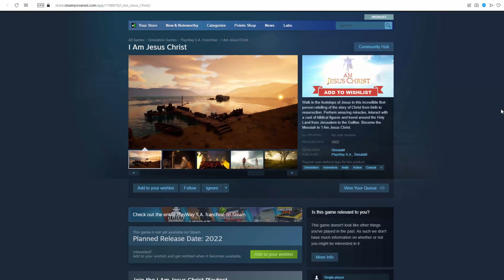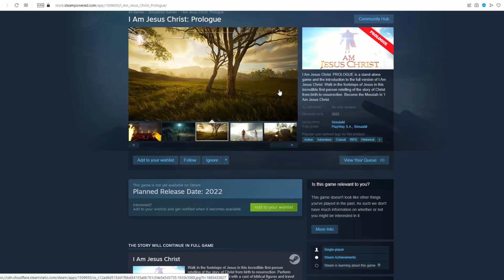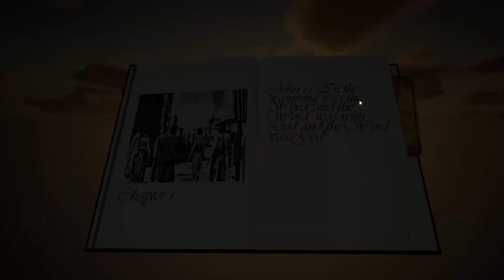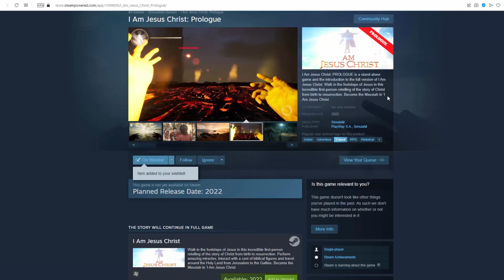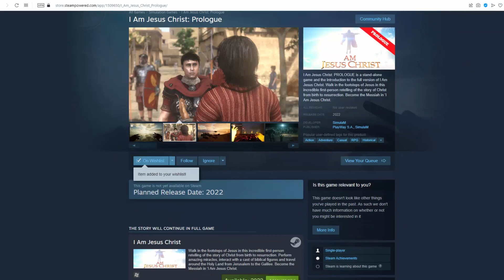Devlog #33 - Upcoming Prologue "I Am Jesus Christ" - Unreal Engine 5.0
We are happy to show you devlog 33nd of development of "I Am Jesus Christ". Our team is working on releasing Prologue version in December. All of that and more in this special video...

- Add Prologue to your wishlist